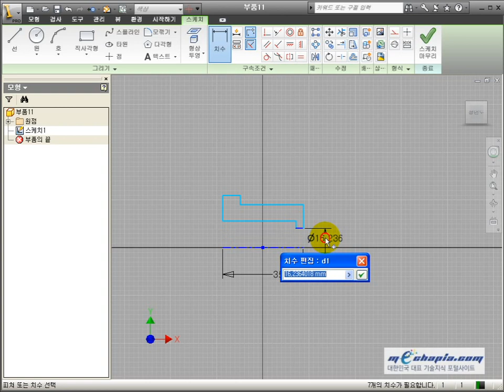[메카피아] 전산응용기계제도기능사 실기 동영상 강좌 - 3-14 슬리브(1)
메카피아 발매한 전산응용기계제도기능사 3D 실기 모델링 도면집 & 동영상 강좌 DVD의 소개 영상입니다.